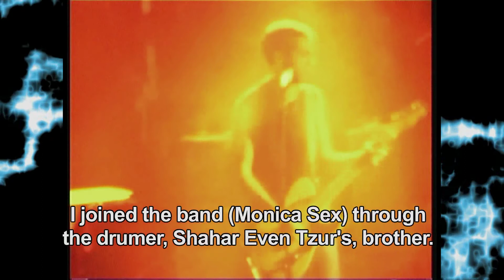PETER ROTH PART 1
A new series exploring the most unique, interesting, and powerful voices and music being produced in Israel today.
Director/Producer/Editor: Igal Hecht
Camera/Co-producer: Lior Cohen
Copyright Chutzpa Productions Inc. 2011